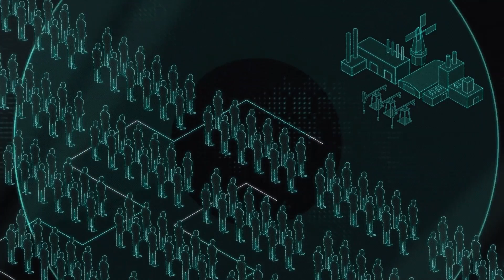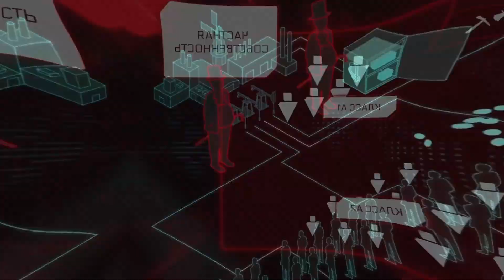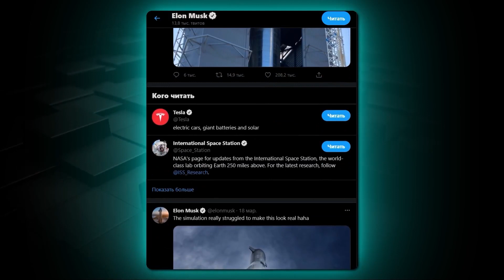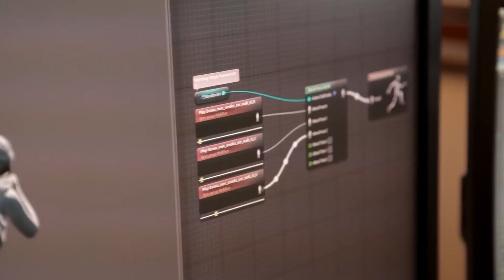ЛГБТ уничтожает игры/ Как культура отмены влияет на игровую индустрию/Game History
Культура отмены и повестка не щадит никого. И всё же хотелось бы разобраться откуда появился этот феномен, как оно влияет на игровую индустрию и по какой причине данный феномен выгоден компаниям и государству.